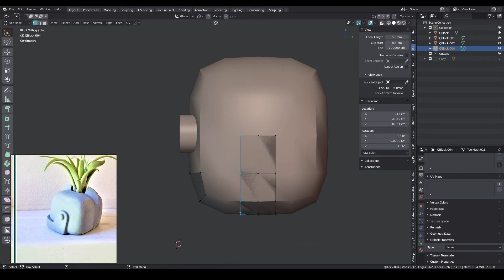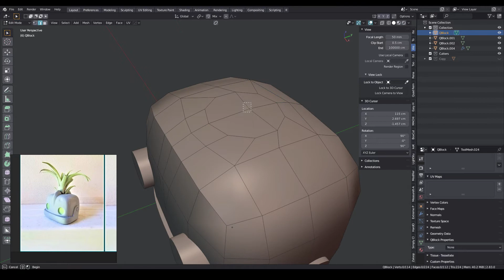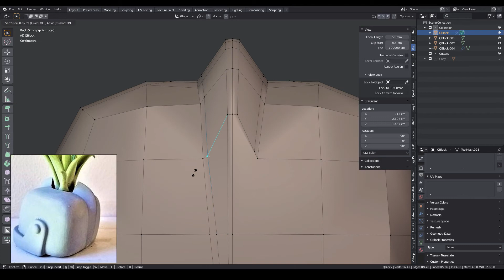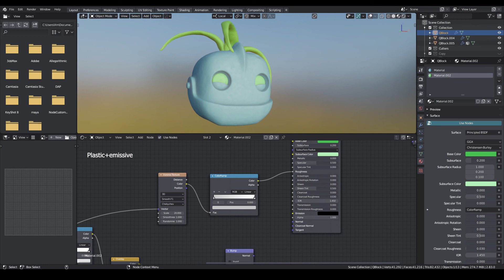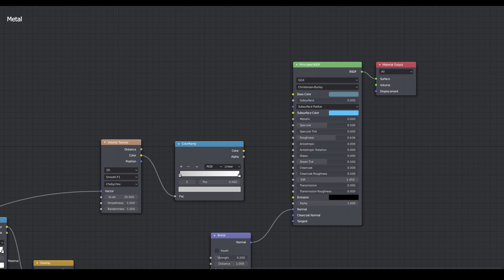Blender | Modeling decor "Iron Giant"